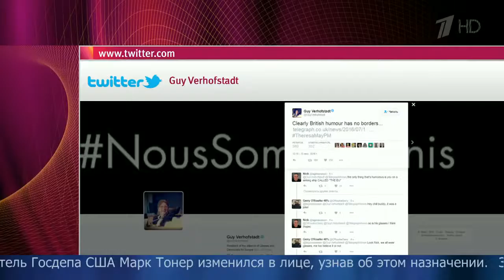Новым министром иностранных дел Великобритании стал бывший мэр Лондона Борис Джонсон